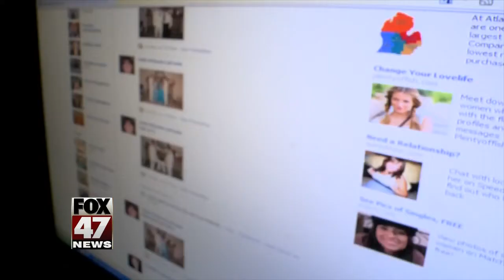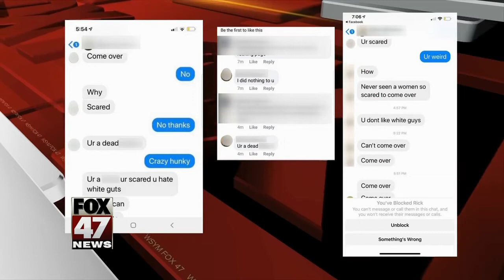1. Women receive racist, sexist threats on Facebook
Women receive racist, sexist threats on Facebook